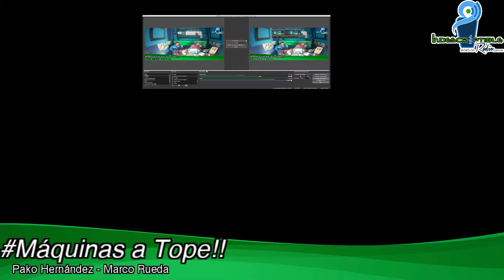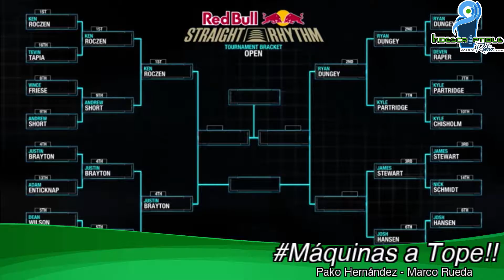Máquinas a Tope: Dakar 2017